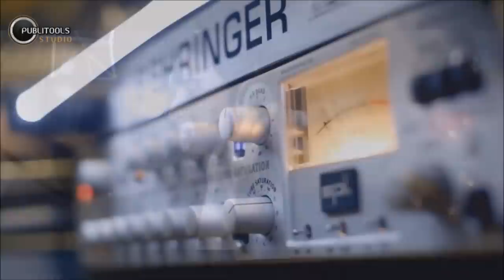شهد برمدا - يامسافر على حلب / قريبا Soon Shahd Barmada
جميع الحقوق محفوظة لشركة بابلي تولز نحذر من اعادة رفع الاغنية على اليوتيوب